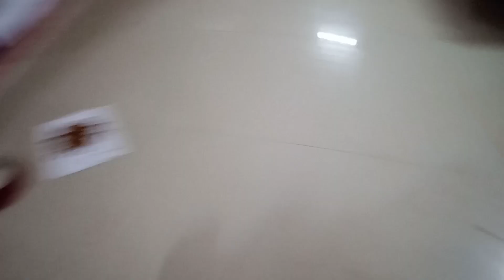Max ଆଉ ଭାଇନାଙ୍କ ଲୁଚ କାଳି ଖେଳ ଦେଖନ୍ତୁ,ବହୁତ ମଜାଲାଗିବ odia vlogs with arati 🙏